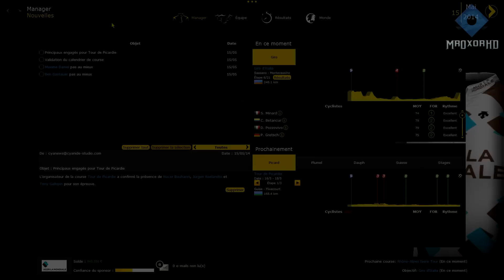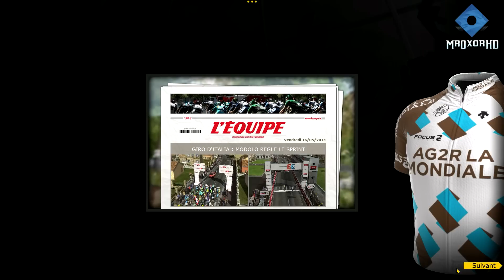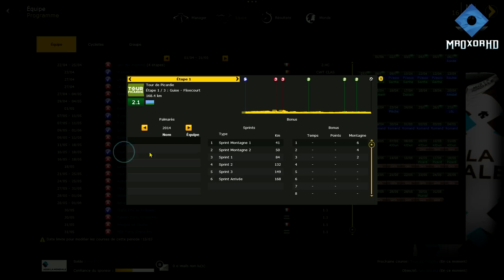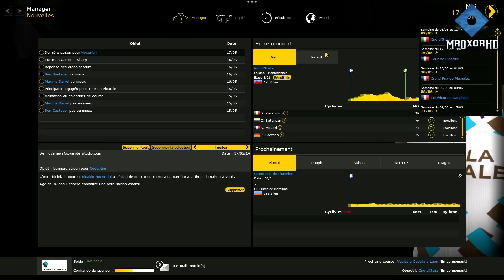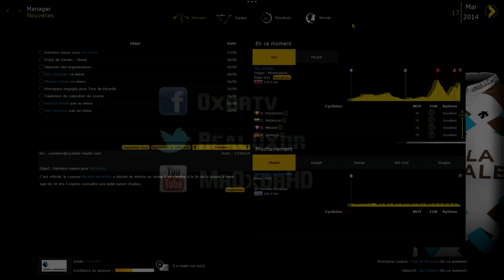Pro Cycling Manager 2014 - Carrière AG2R La Mondiale - #41 [FR] [HD]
Début du mode carrière sur Pro Cycling manager 2014 avec la team française AG2R La Mondiale.